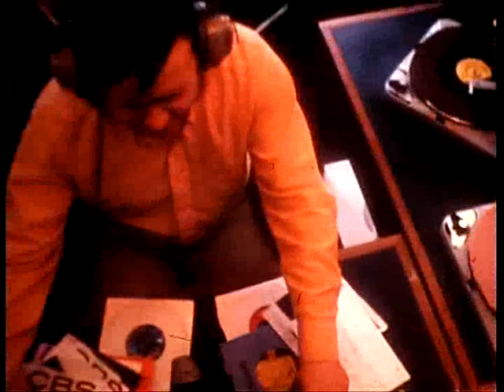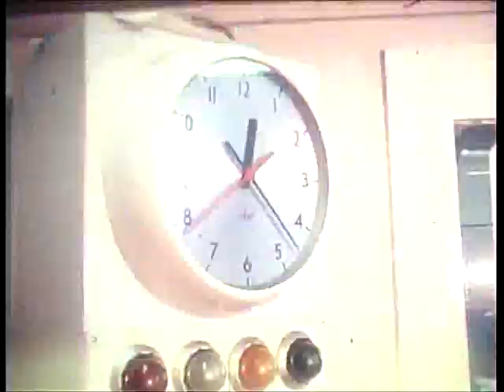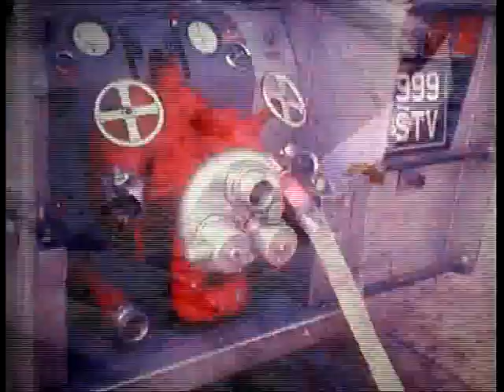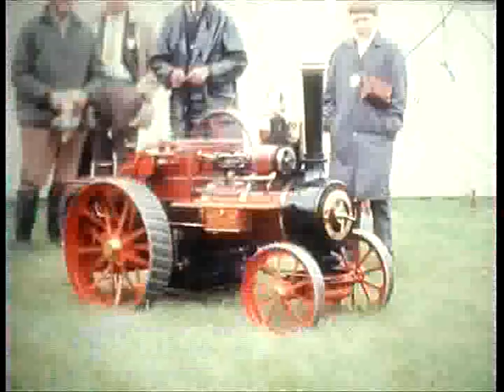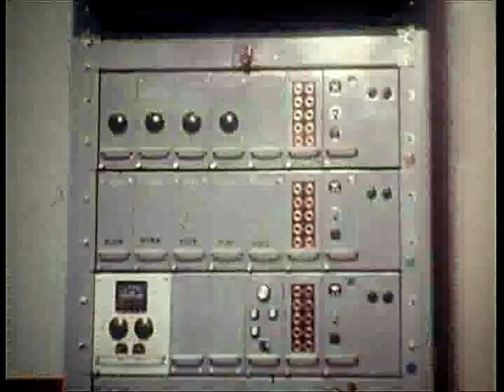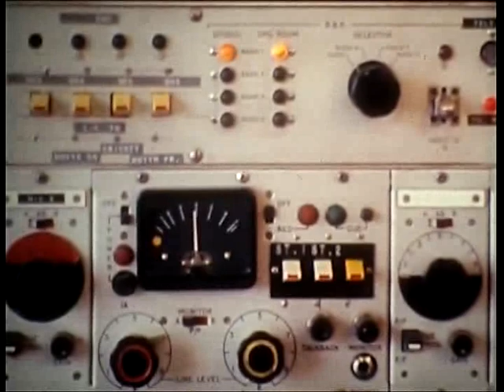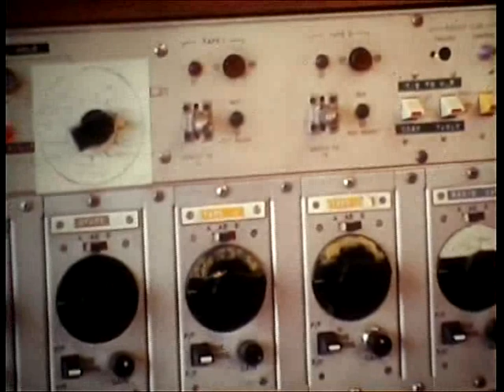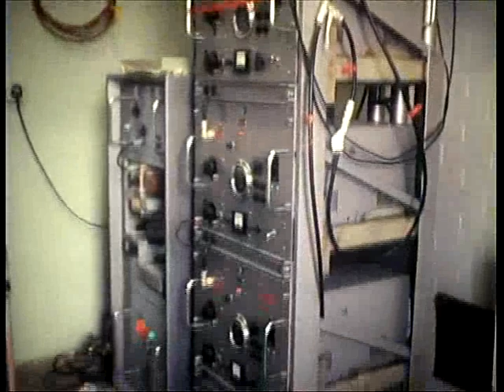Nottingham - BBC Radio Nottingham 1970s - Past Lives Project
Cine Film kindly donated to the Past Lives Project by Adrian Todd NCN

Past Lives Project is an Arts Council England and Heritage Lottery Funded Project working in 8 areas across the Midlands. In each region we work with the community through open days, home visits, workshops and events with societies, schools and FE Colleges.

In each region we call out for amateur home cine film that illustrates daily life, local street scenes, people at work and families at play.

Past Lives Project digitises these home movies which are then edited in to new film which is screened with a live music performance.

The performance day includes spoken memories and photos that we have also gathered whilst working with the community, this forms part of an ongoing archive that is available online.

Through our Past Lives Project, Freefall Arts aim to raise awareness about how valuable these films are in the context of social history and to preserve them for future generations.

Copyright Freefall Arts 2016